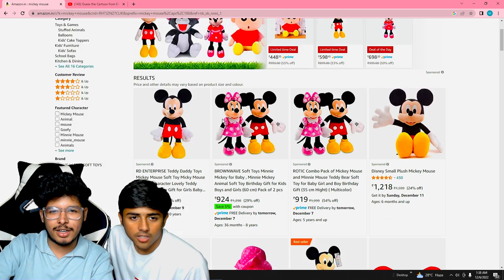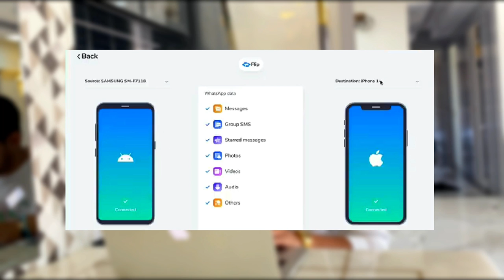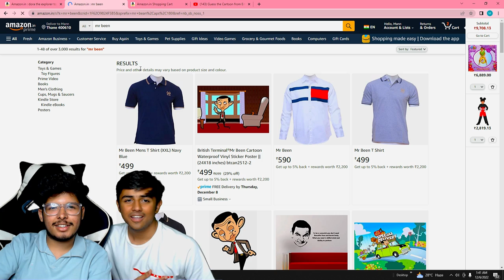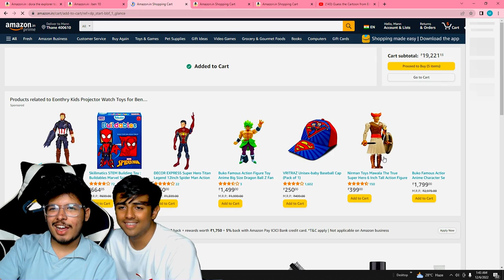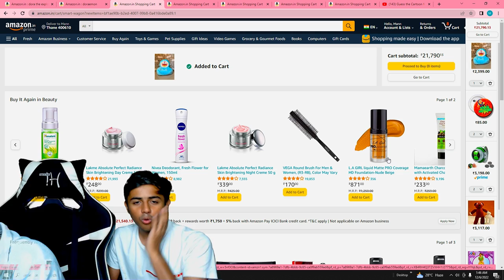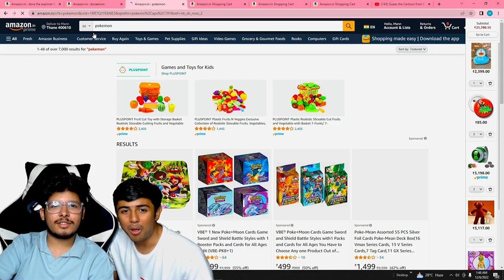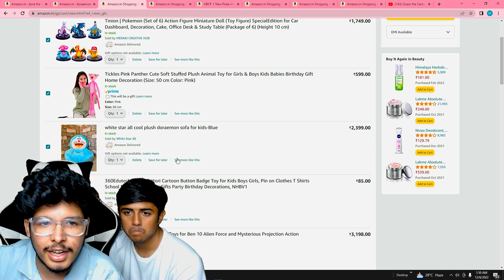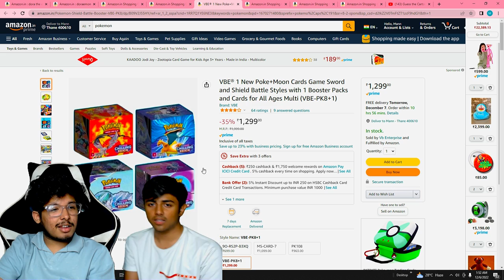Guess The Childhood Cartoon 🥰 & i will Buy It in Real Life From Amazon [ Doremon, Ben10] -Jash Vlog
Transfer videos, photos, contacts & WhatsApp messages from Android to iPhone using Wondershare MobileTrans

24 Hours in Forest 🌳 Challenge
24 Hours in Jungle Challenge

gta 5
playstation 4
ps2
gameboy
ps2 games
connect 4
free fire
garena games
ff diamond